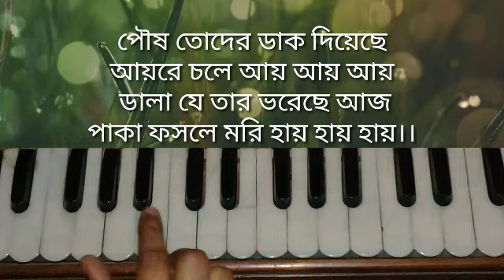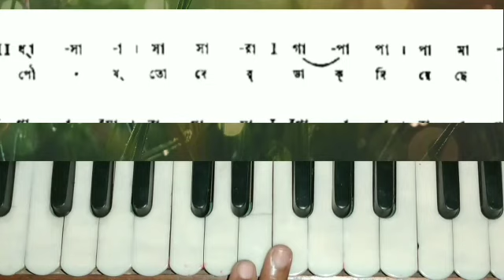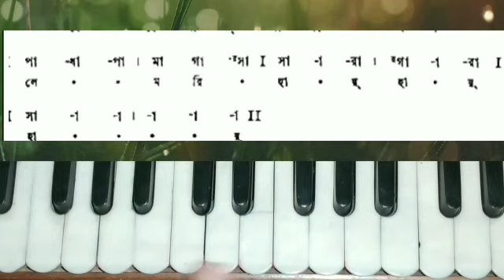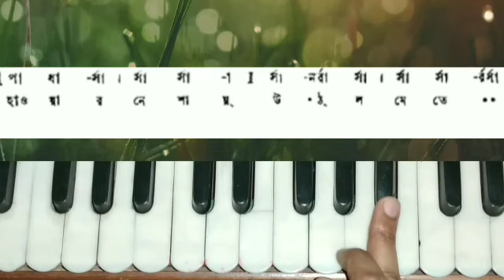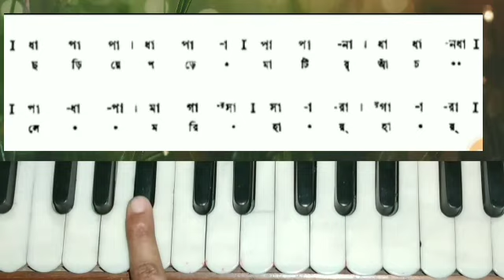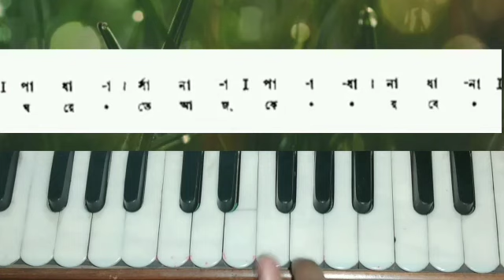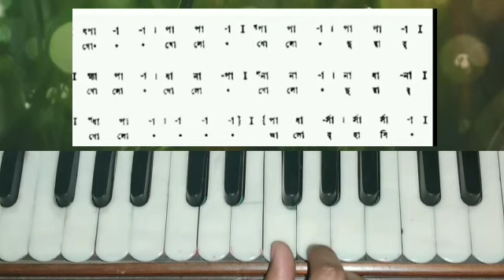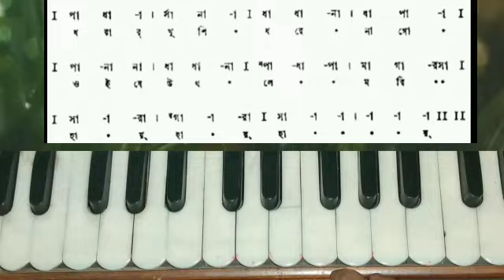poush toder dak dieche / harmonium tutorial /robindra sanget.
পৌষ তোদের ডাক দিয়েছে রবীন্দ্র সংগীত।তাল দাদরা।

পুরানো সেই দিনের কথা (রবীন্দ্র  সংগীত)

লাল ঝুটি কাকাতুয়া ছড়াগান

সা বলে শোনো শোনো

ধনধান্য পুষ্প ভরা

গ্রীষ্ম বর্ষা শরৎ হেমন্ত

টগবগ টগবগ টগবগ টগবগ ঘোড়া ছুটিয়ে

ও আমার দেশের মাটি

আমার অন্য অন্য গানের লিংক

ধনধান্য পুষ্প ভরা

ঘুম পাড়ানি ঘুমের পরী

গেছে মনের রং লেগেছে